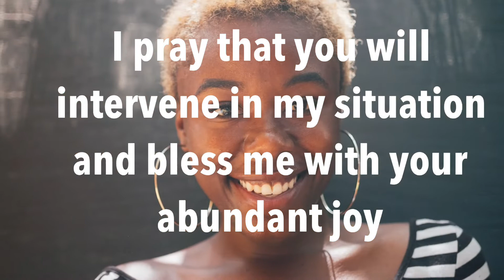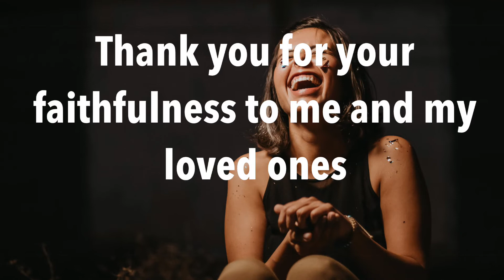Experience Overflowing Joy With This Powerful Prayer | Let God Fill You With His Joy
If you are facing life changes or difficulties or depression and you need to be strengthened with God’s joy, then join me in prayer. Trust God to bless you with his abundant joy and peace.

God’s grace will see you through this difficult time in your life. He loves you deeply and wants you to have a deep, intimate, and personal relationship with him through our Lord and Savior, Jesus Christ. He is waiting for you to continue your conversation with him through prayer.

We’ll pray for you. Feel free to pray for one another.

PRAYER OF SALVATION:
If you don’t know Jesus and have not yet accepted him into your heart as your Lord and Savior, and you want to do so, pray this short prayer with sincerity. When you do, the Holy Spirit will come into your heart and make you a new person. He will give you peace and deep joy and the power to live for God.

Above all, God will be your Father and you will have the assurance that when you die, you will go to heaven to be with Him.
PRAYER:
Lord Jesus, thank you for coming to die for my sins and rising up again to set me free. I know that I’m a sinner and nothing I do in my own power can save me or reconcile me to God. By faith, I receive your offer and gift of Salvation! Come into my heart by your Spirit. Wash me clean from my sins and make me your child. I am grateful to you God that I am now your child. I receive your peace and joy into my heart today. In Jesus’ Name I pray. Amen.

NEXT STEPS:
Friend, if you prayed this prayer sincerely, you are now a child of God! CONGRATULATIONS!! Welcome into the family of the Most High God!! Find a Bible believing church, where Jesus is preached as Lord and Savior and start attending. God bless you.

Ephesians 2:8-9
“For by grace you have been saved by faith. Nothing you did could ever earn this salvation, for it was the love gift from God that brought us to Christ! So no one will ever be able to boast, for salvation is never a reward for good works or human striving”.